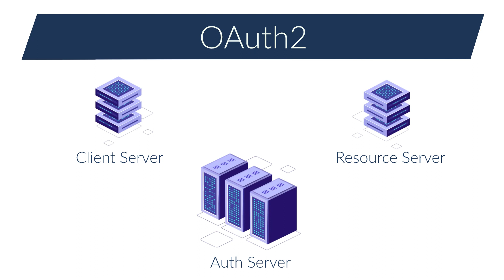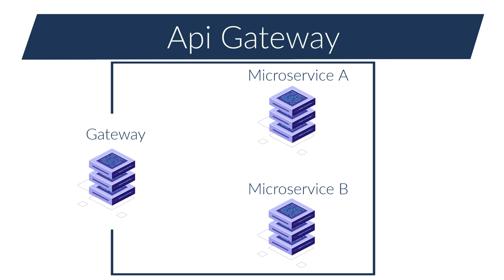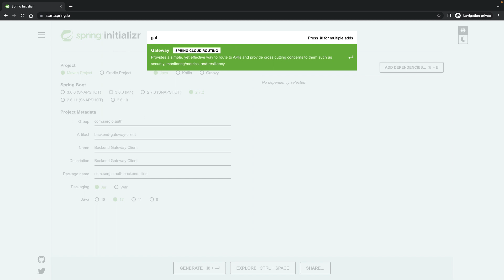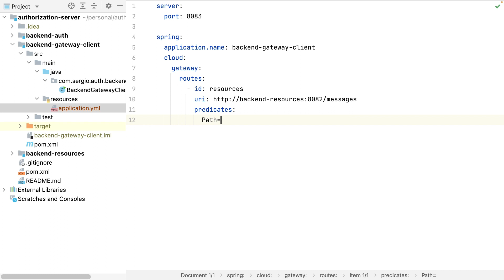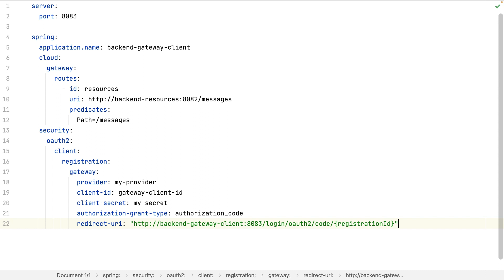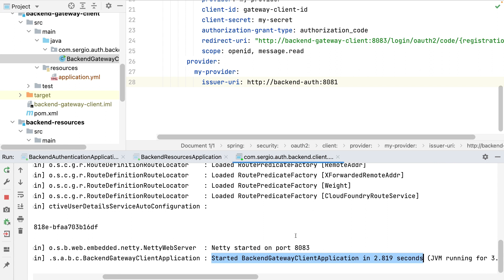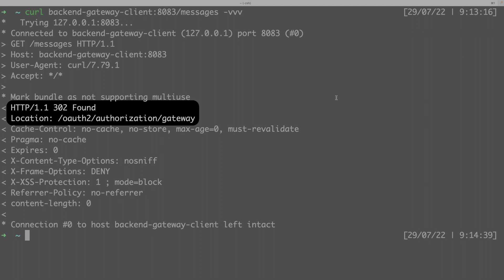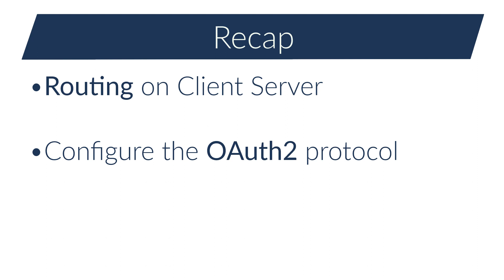Spring Cloud Gateway with OAuth2 Authorization Server | Authorization Server with Spring Security 2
In this video I will create a Spring Cloud Gateway application connected to an OAuth2 Authorization Server. I will use an existing OAuth2 Authorization server and create a Spring Cloud Gateway application from scratch to consume data from a Resource Server.

This video belongs to a playlist where I show how to implement an Authorization Server with Spring Security

Content:
* Create a Spring Cloud Gateway application with the OAuth2 dependency;
* Configure Spring Cloud Gateway to connect to an OAuth2 Authorization server;
* Route some requests to a Resource Server with the Security Token;
* Use the Spring Cloud Gateway as an API without any associated frontend.